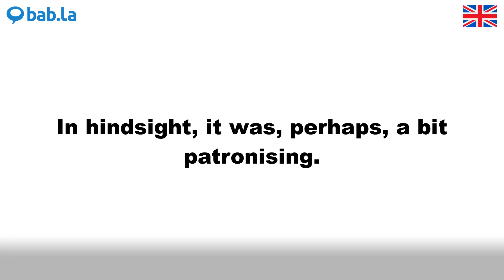PATRONISING pronunciation | Improve your language with bab.la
Improve your spoken English by listening to PATRONISING pronounced by different speakers – and in example sentences too. Learn and love languages with bab.la.